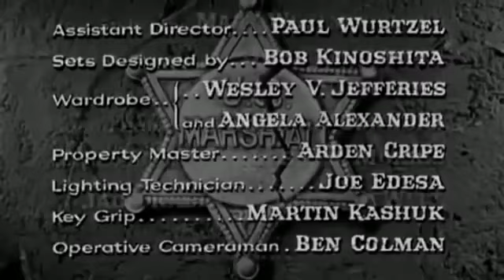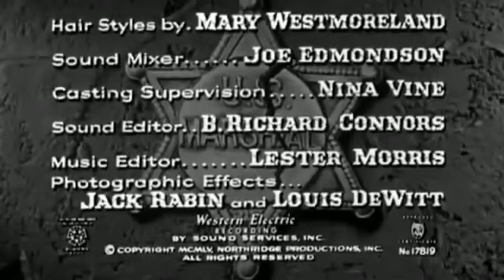WESTERN - |ALBARADO| HASILAT REKORLARI KIRDI [KOVBOY FİLMİ] | TÜRKÇE DUBLAJ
Filmi beğeneceğinizi umuyorum.

İ Y İ  S E Y İ R L E R

[GİŞE REKORLARI KIRAN FİLMLER]
[Kovboy Filmleri İzle]